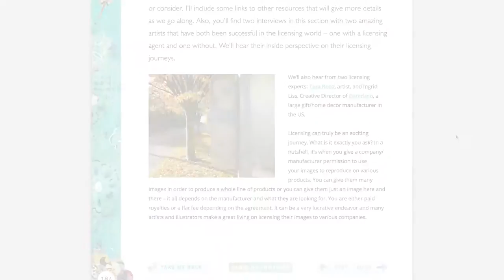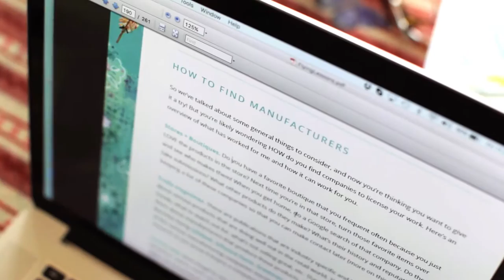Flying Lessons with Kelly Rae Roberts!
What does it really take to grow your creative business, especially online? I’ll tell you.
Every day, I receive emails from creative souls — just like you — asking for my advice. Advice on how to build a global audience, launch a successful online shop, sell original paintings, write a book, get featured in glossy magazines and sign lucrative licensing deals.
Just a few years ago, I was that advice-seeker. I sent my fair share of heartfelt emails out to artists and entrepreneurs I admired. I always wished that there was some way I could access their brains, even if just for a moment. And that kind of direct-line-of-access is exactly what I want to offer to you.
Flying Lessons: Let’s make your creative biz soar, contains my very best resources and how-to’s for creative entrepreneurs: painters, sculptors, jewelers, crafters, writers, and more.

Find out more and join us right